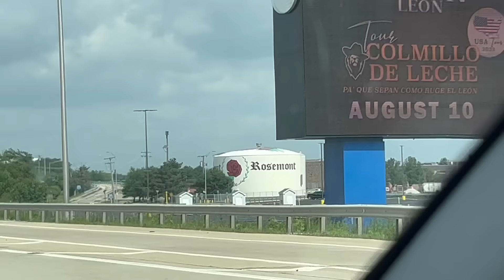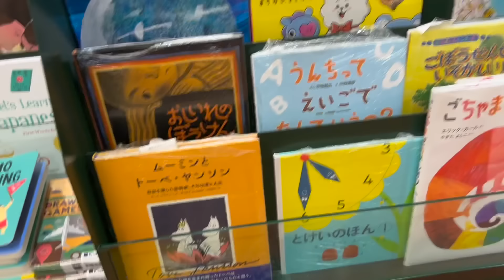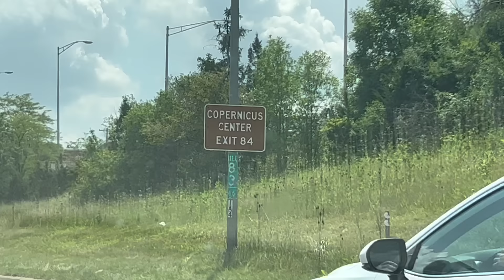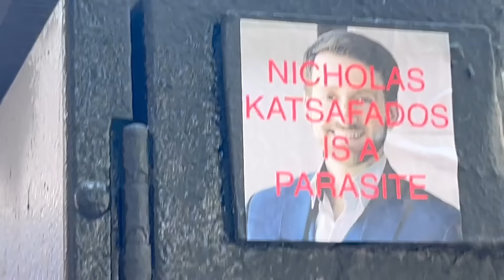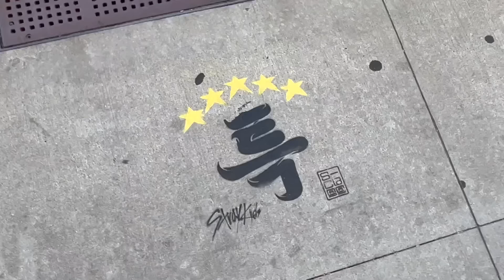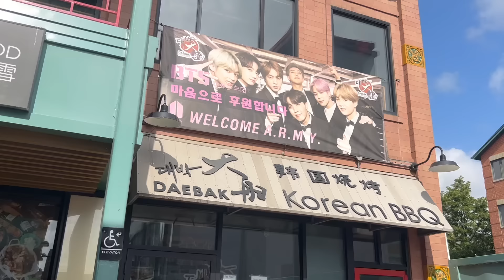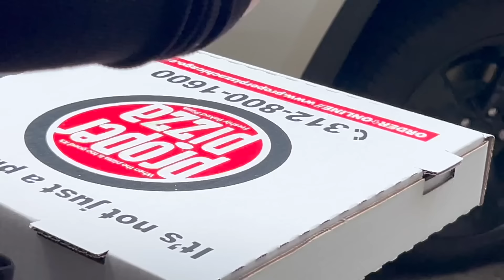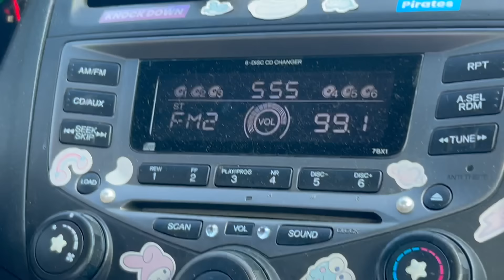chicago vlog☆meeting idols (sb19), chinatown, gardens etc⋆˙⟡♡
okay so vlogging isnt as easy as i thought
art insta- ashbzu
main insta- anzuzusu